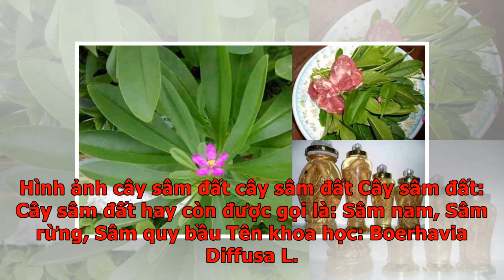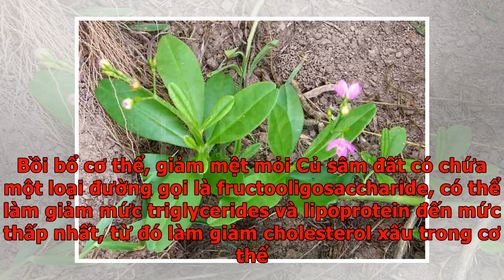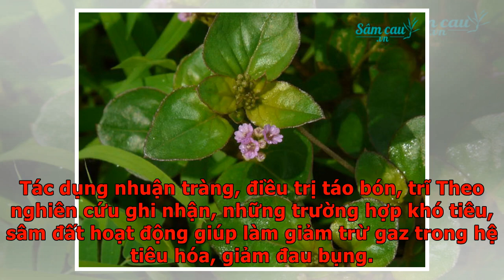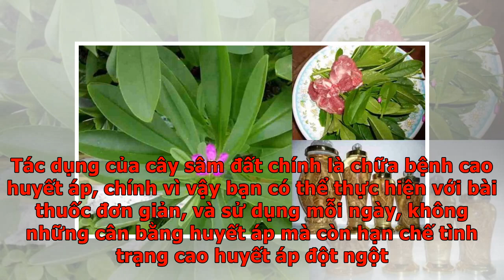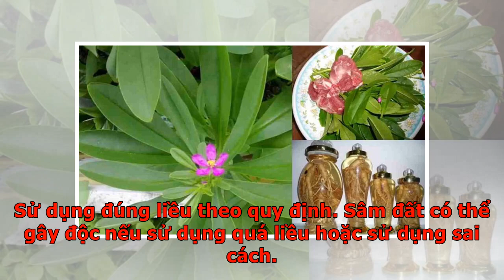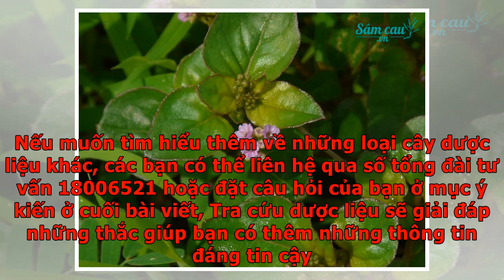Cây sâm đất ngâm rượu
Cây sâm đất là một loài cây mọc hoang khá phổ biến tại nước ta, cây có rất nhiều công dụng tốt đối với sức khỏe: chữa hen suyễn, vàng da, thiếu máu, các bệnh về gan và lá lách…Cách phổ biến nhất để dùng cây sâm đất được mọi người ưa chuộng đó là dùng cây sâm đất ngâm rượu. Vậy cây sâm đất ngâm rượu có tác dụng thế nào, được chế biến như nào để có hiệu quả tốt nhất, các bạn tìm hiểu thông tin dưới đây nhé. Hình ảnh cây sâm đất cây sâm đất Cây sâm đất: Cây sâm đất hay còn được gọi là: Sâm nam, Sâm rừng, Sâm quy bầu Tên khoa học: Boerhavia Diffusa L. (B. repens L.) Cây thuộc họ hoa phấn (Nyctaginaceae) Mô tả cây sâm đất Cây sâm đất là loài cỏ thân thảo sống dai, Thân cao 50 cm, có lông mọc tỏa ra sát đất Rễ xoắn và phình to thành củ Lá mọc đối, có cuống, phiến lá bầu dục, mặt trên có lông thưa, bìa có rìa lông cứng, mép lượn sóng, mặt dưới có nhiều lông màu trắng lục. Cụm hoa cây sâm đất là hoa chùm mang xim 3 hoa không cuống. Các nhánh hoa có nhiều lông tròn dính vào quần áo. Hoa màu đỏ ...